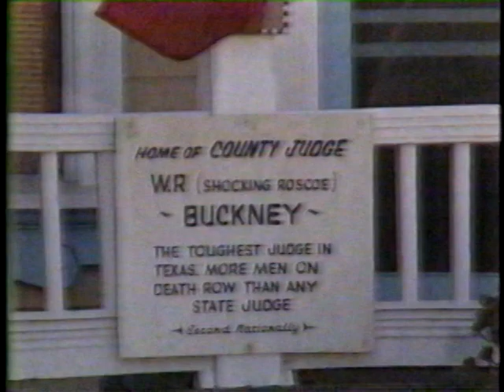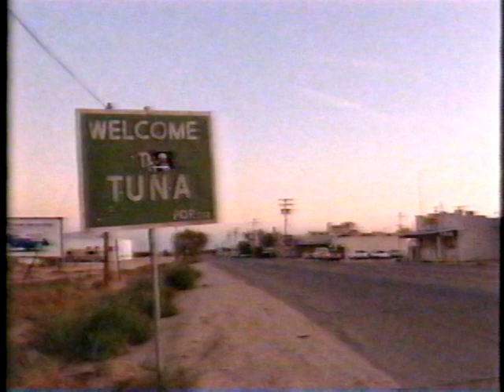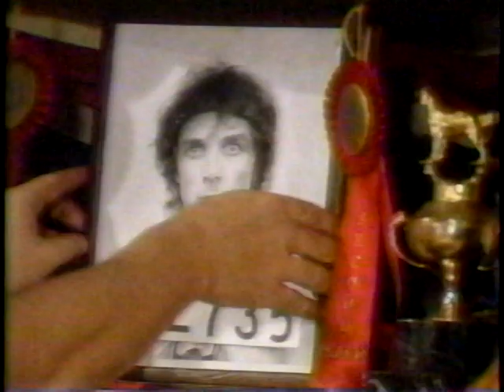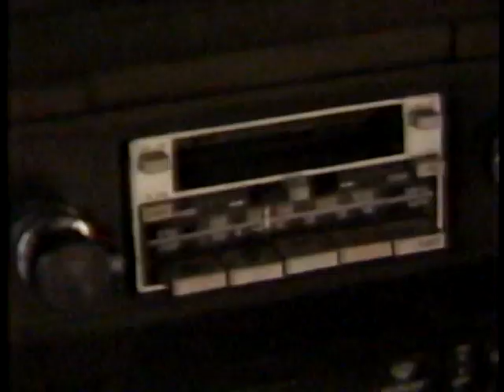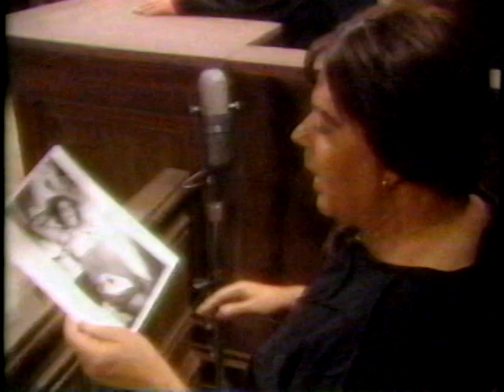Greater Tuna 1984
Greater Tuna
From the 1984 HBO Comedy Playhouse.
Recorded from a VHS tape from the original broadcast.
This is the best and only copy of the show that I know of.
Hope everyone enjoys this little gem.